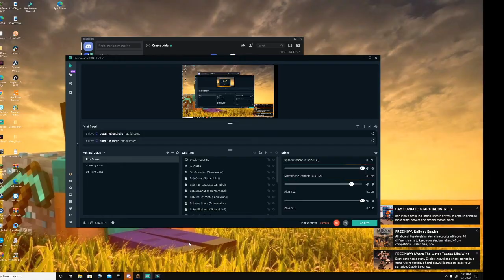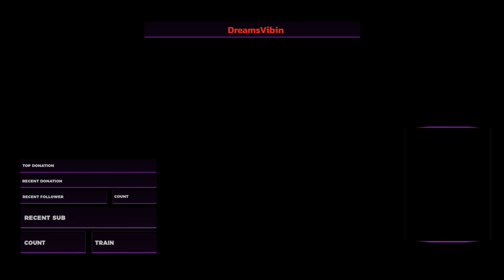Minecraft Hypixel Skyblock #1